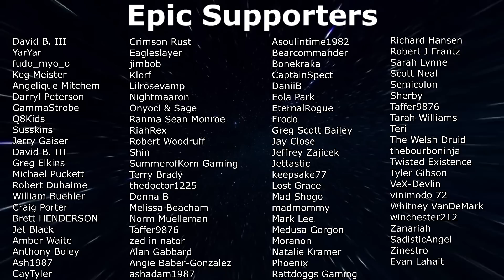A Search for the Cure! 💊 - 7 Days To Die Alpha 21 - Lone Survivor (EP13)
7 Days To Die Alpha 21 is here and the Lone Survivor returns! Today, We are looking for a Smackerel of Honey to cure our ailment!

Seed: "LoneSurvivor"

About 7 Days To Die:
7 Days to Die is an open-world game that is a unique combination of first person shooter, survival horror, tower defense, and role-playing games. Play the definitive zombie survival sandbox RPG that came first. Navezgane awaits!